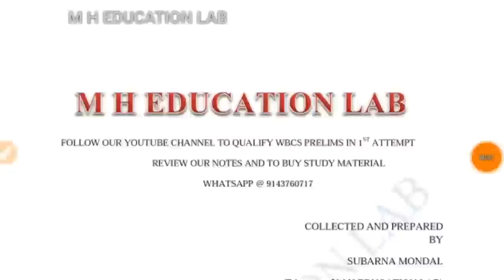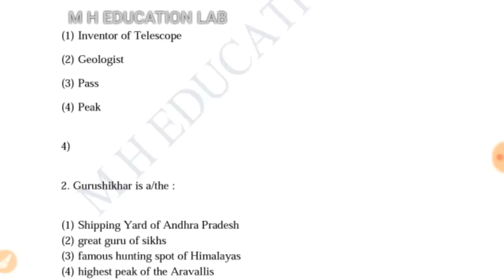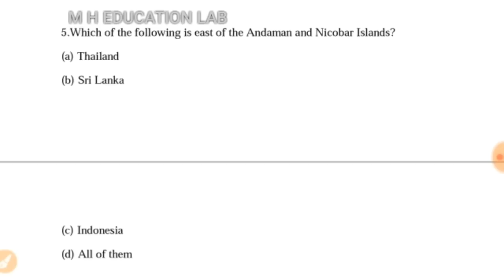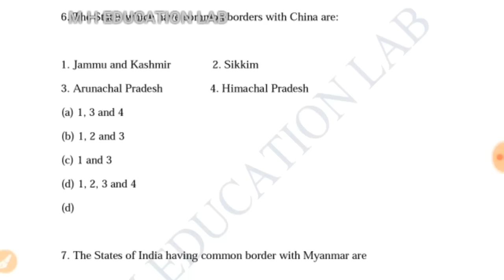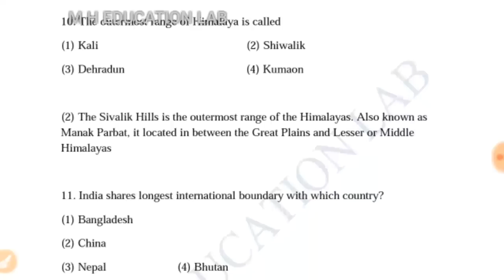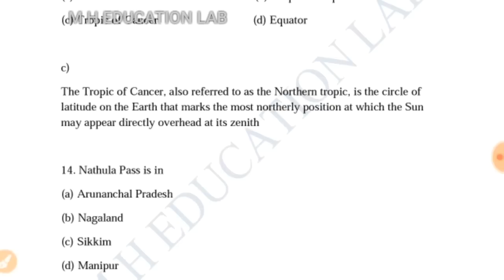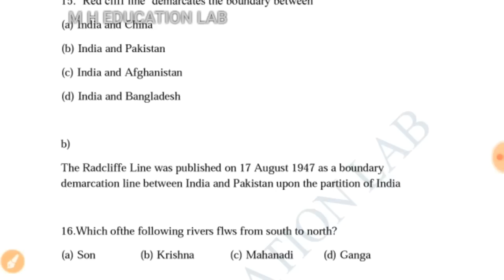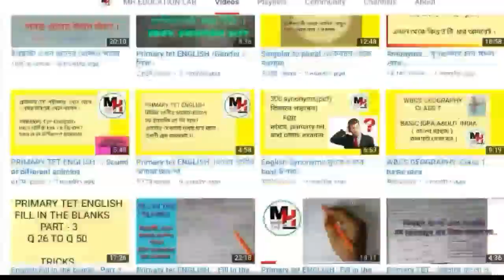●Geography of India for wbcs ● কমনযোগ্য প্রশ্ন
wbpsc si online application
wbpsc recruitment
psc miscellaneous result
wbpsc sub inspector recruitment
pscwb syllabus
wbpsc fingerprint expert
wbpsc calendar 2018
wbpsc user id forgot
science gk in bengali
indian history gk in bengali language
bengali gk 2018
general knowledge quiz in bengali pdf
bengali gk apps
wbcs gk in bengali
audio gk in bengali